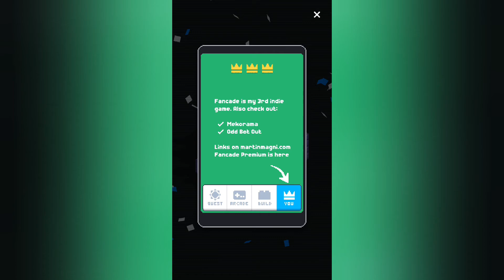Fancade || Gameplay Walkthrough || World 32 || Dark Castle || Level 1-5 || #127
Fancade – Free

Kindly,
Martin Magni